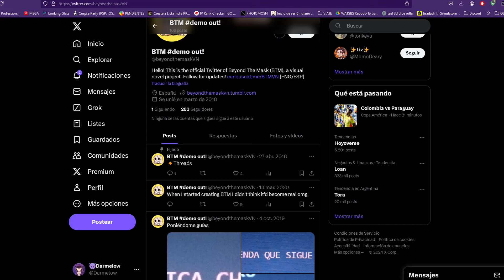UN MUNDO QUE DUERME - Beyond The Mask DEMO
► LIKE ,FAVORITOS Y SUSCRIPCIÓN PARA APOYAR EL CANAL.